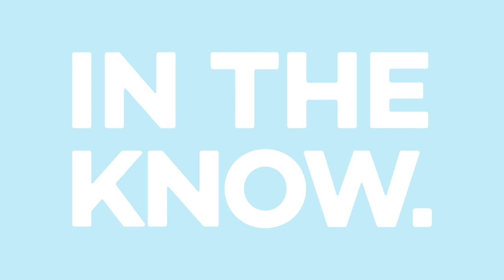Elevate your bar cart selection with Haus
Haus uses fresh ingredients and offers a dazzling selection of alcoholic flavors including Ginger Yuzu, Citrus Flower and Bitter Clove.

Our team is dedicated to finding and telling you more about the products and deals we love. Pricing and availability are subject to change.